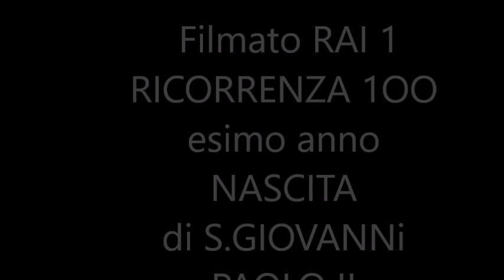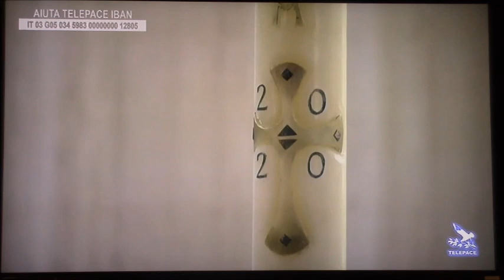17-5-2020 S.MESSA DI PAPA FRANCESCO 100 ESIMO DELLA NASCITADI S.GIOVANNI PAOLO II